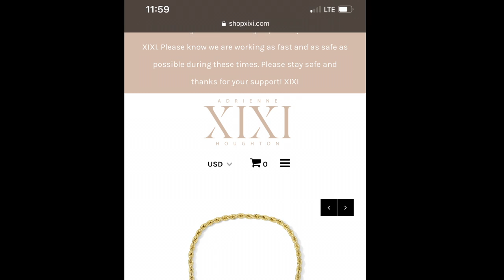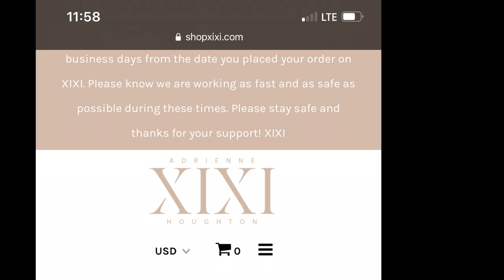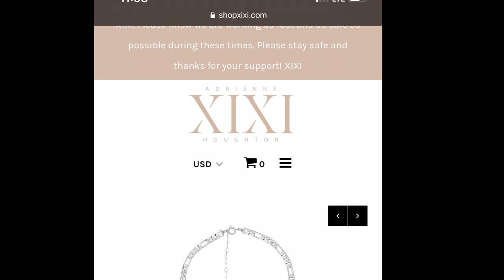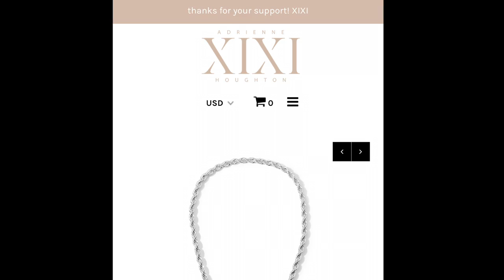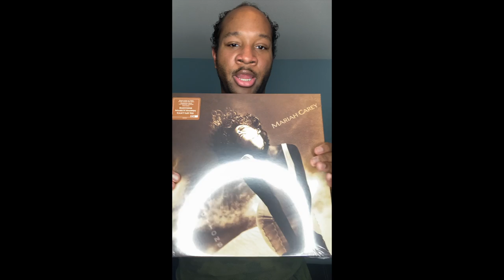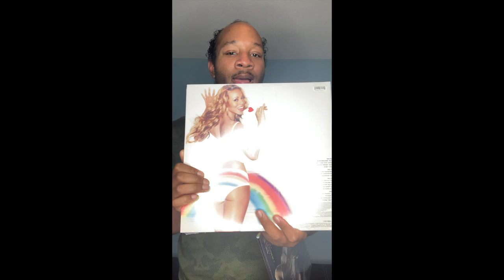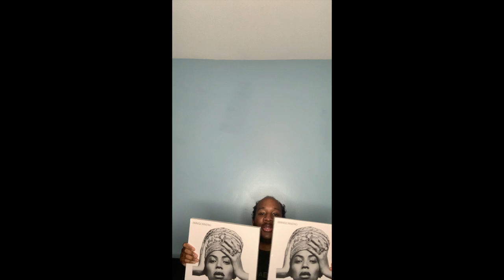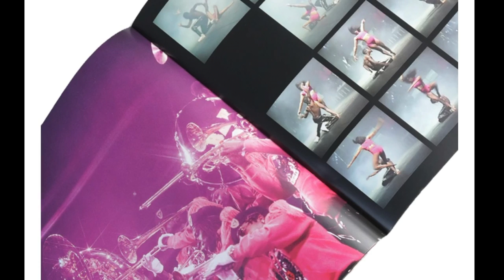Random Unboxing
Hi guys! this video is just a video of random items that I purchased during the holiday season that I wanted to share with you all. Tell me what are some of your favorite pieces in the comment section.

Versace Sunglasses (they black ones are sold out but here are some other colors)

Me.I am Mariah The Elusive Chanteuse Limited Edition Translucent Orange Vinyl 2LP

If any of the items are sold out keep checking the site as they restock

Intro Music Fredji "Happy Life"
Song throughout video Lakey Inspired "Find A Way"